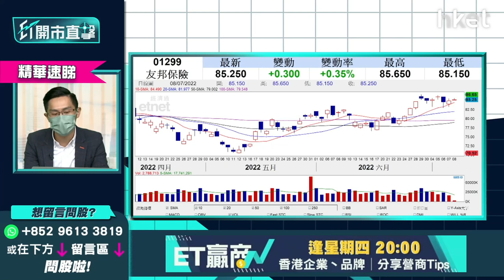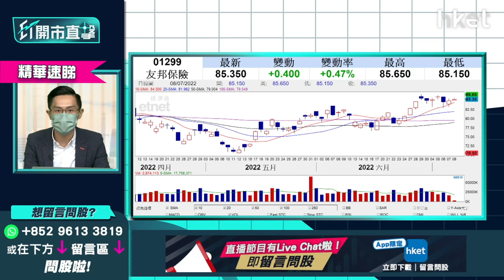【ET開市直擊】（精華）友邦1299隨時重上90元？睇實呢個位能否突破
**重溫《ET開市直擊》航空股起飛追唔追？汽車股又開車怎部署**